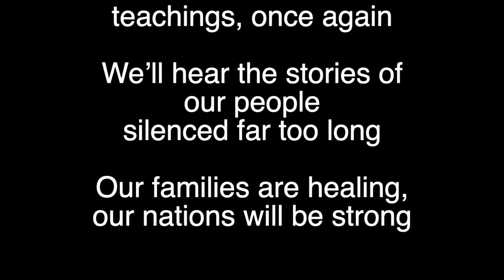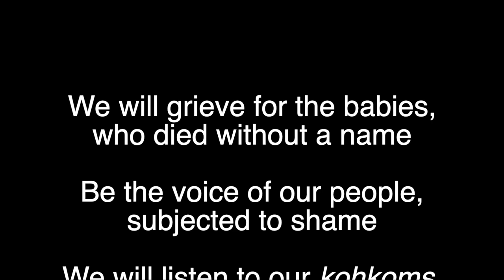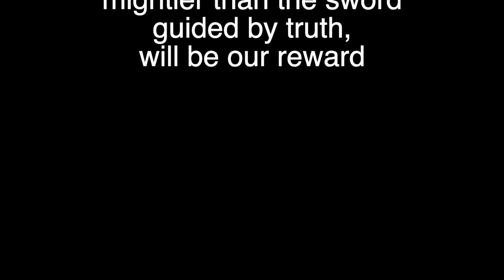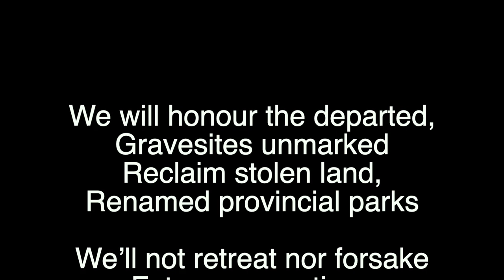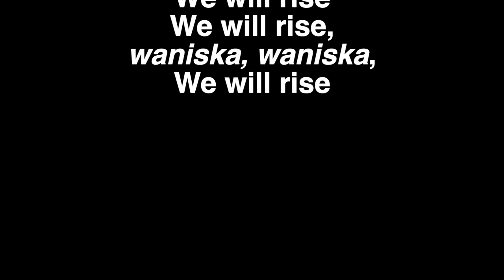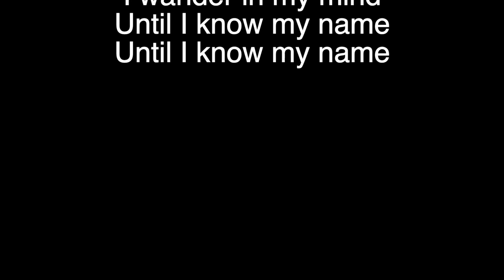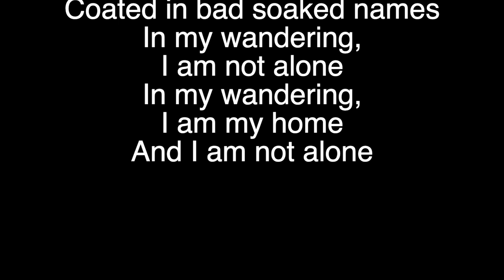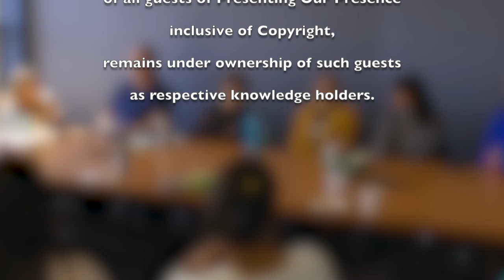POP 33: Welcoming the Sounds of the Season — with Jeannette Sinclair and Meghan Eaker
This is a very special episode of Presenting Our Presence.

In this first part of a special two-part episode, Jeannette Sinclair (Alumni) and Meghan Eaker (PhD Student) help us kick off a renewed season. They have each contributed new theme music for POP’s upcoming episodes! Their music contributions bring a renewed warmth and sense of community to the podcast series.

Watch POP on YouTube. Listen to POP on Spotify and Google Podcasts!